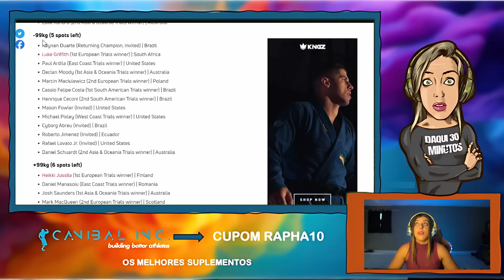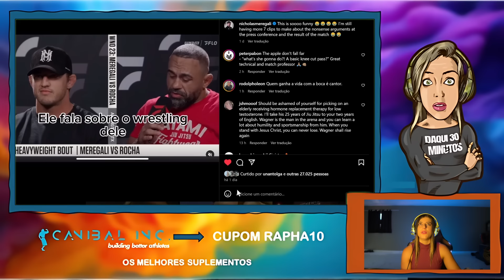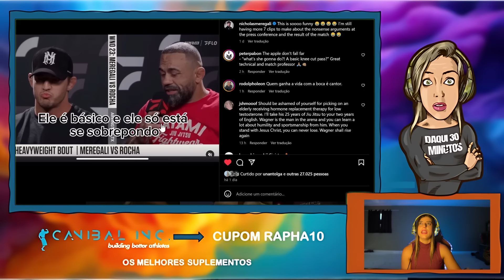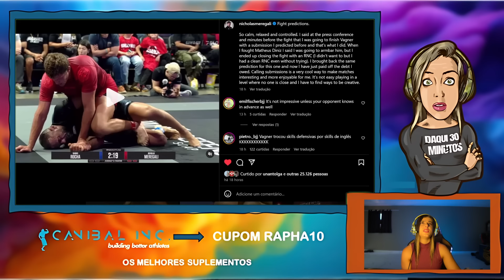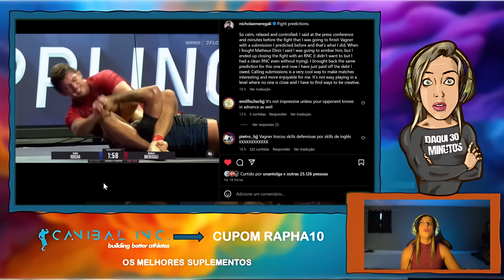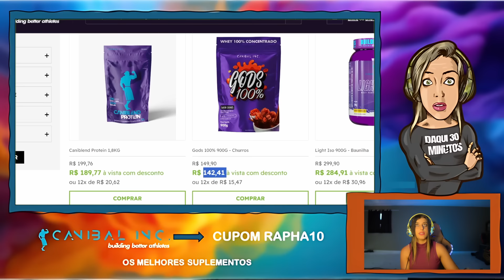MEREGALI POSTA NAS REDES SOCIAIS AS PALAVRAS DE VAGNER ROCHA ANTES DA LUTA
COMPRAR PRODUTOS DA CANIBAL (WHEY, CREATINA, PARA ARTICULAÇÃO) CUPOM RAPHA10

-10%off com o cupom rapha10 na assinatura da bjjflix que contém aula de jiu jitsu em inglês, documentários, instructionals...